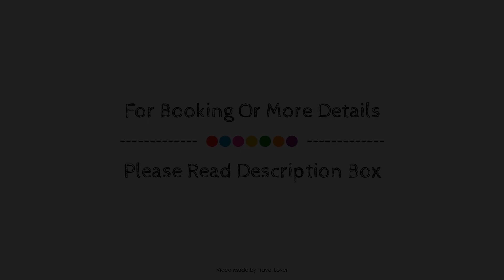Park Lodge Hotel, Tobermory, United Kingdom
About Property:
Stop at Park Lodge Hotel to discover the wonders of Tobermory. The hotel offers a high standard of service and amenities to suit the individual needs of all travelers. To be found at the hotel are Wi-Fi in public areas, car park, family room, restaurant. Designed for comfort, selected guestrooms offer television LCD/plasma screen, carpeting, heating, television, shower to ensure a restful night. Entertain the hotel's recreational facilities, including golf course (within 3 km), garden. No matter what your reasons are for visiting Tobermory, Park Lodge Hotel will make you feel instantly at home.
Searching For
1. Park Lodge Hotel - Tobermory
2. Park Lodge Hotel - Tobermory Virtual Tour
3. Park Lodge Hotel - Tobermory Rooms
4. Park Lodge Hotel - Tobermory Amenities
5. Park Lodge Hotel - Tobermory Videos
6. Park Lodge Hotel - Tobermory Offers
7. Park Lodge Hotel - Tobermory Deals
Audio Credit:
Track Title: Reasons To Hope
Artist: Reed Mathis